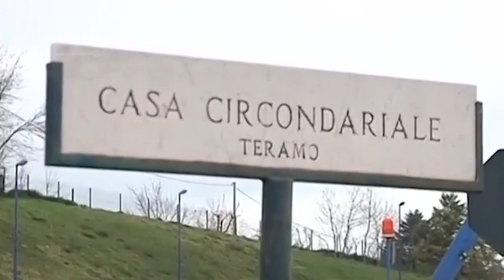Intervista al Garante dei Detenuti: oggi l'insediamento ufficiale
Il nuovo Garante dei Detenuti dell'Abruzzo, Gianmarco Cifaldi, delinea le azioni del suo mandato e spiega le emergenze del sistema carcerario abruzzese